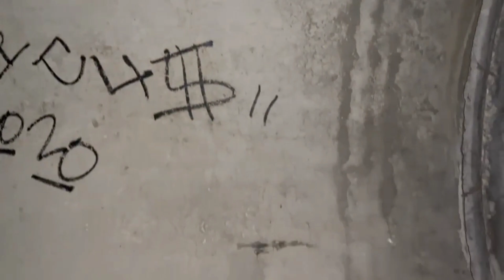THIS was the SCARIEST thing I have EVER done... 😱😱😱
Addvctxd - Topic @ADDVCTXDMUSIC
tunnel video scary 😨 😳 😬 😅